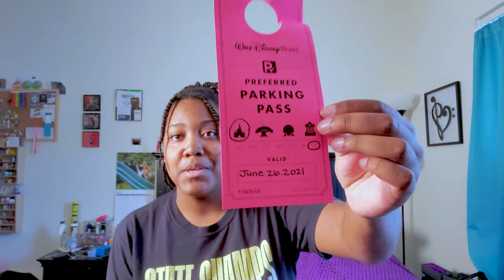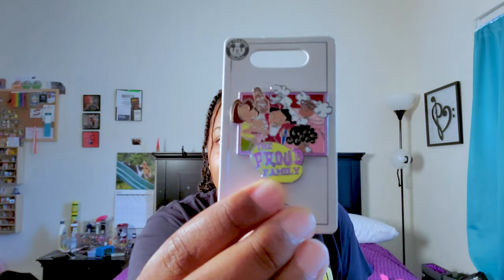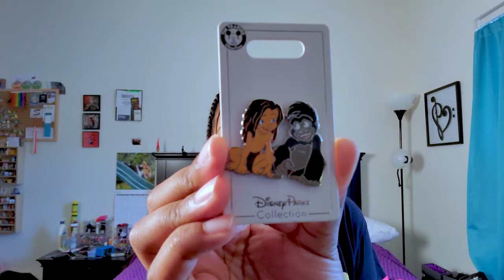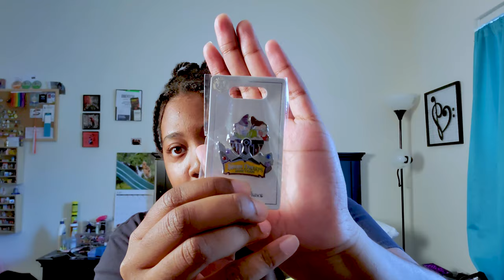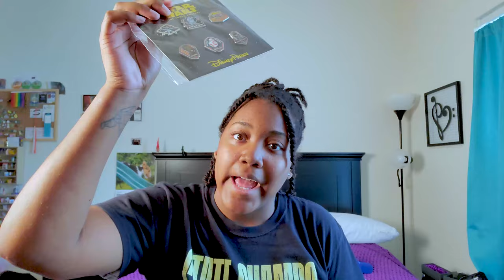Disney Park Haul 2021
You are greatly appreciated! Be sure to follow me if you are interested in following my journey on the Disney College Program this fall! I will be vlogging a lot more and I look forward to sharing my journey with you all.

SOCIALS:
Dinsta (Disney Insta)- @expedition.english